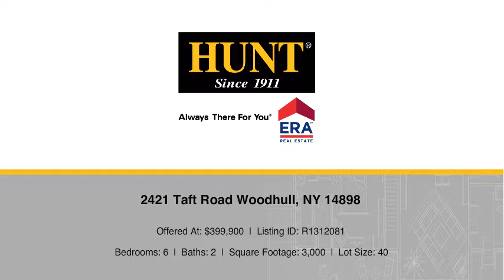2421 Taft Road Woodhull, NY 14898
Brennan Thurber - Hornell Branch
6 beds 2 baths